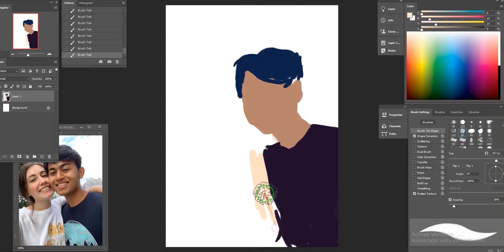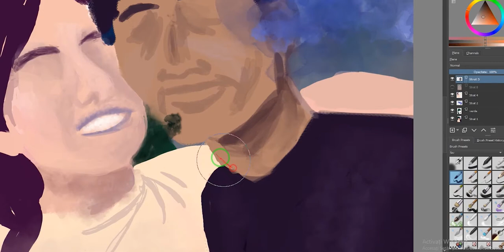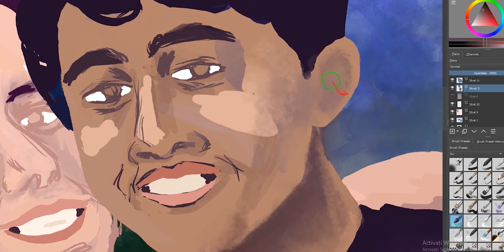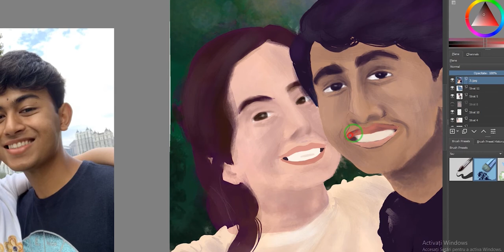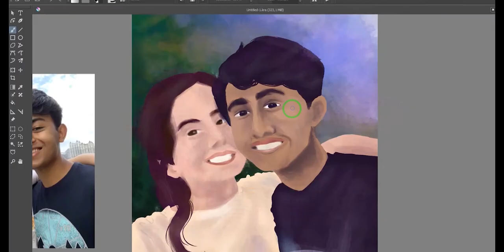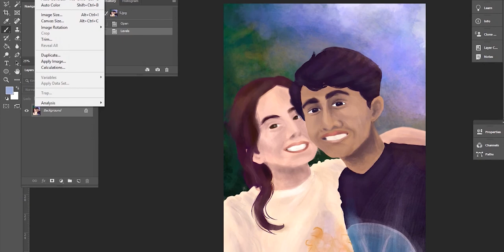Portraits / Speedpaint / Commission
I had a commission a few weeks ago and I quite enjoyed painting these portraits. Of course I recorded it too so here you go!